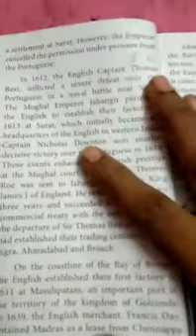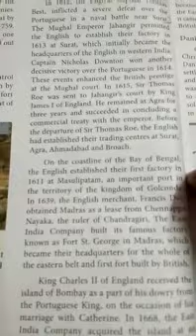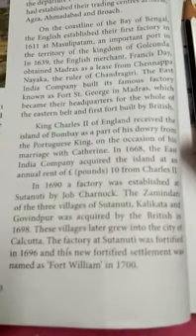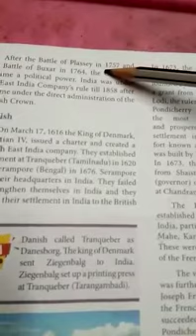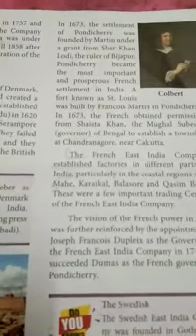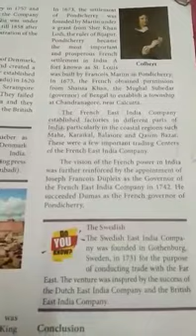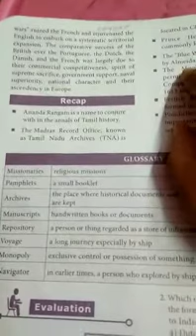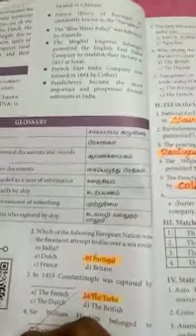8 th std History L-1 Advent if the Europeans part -4